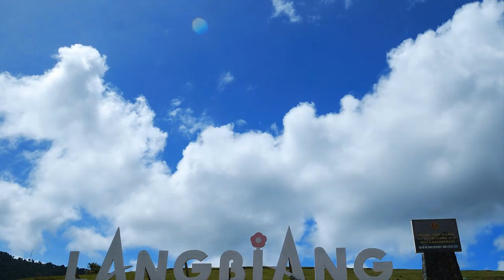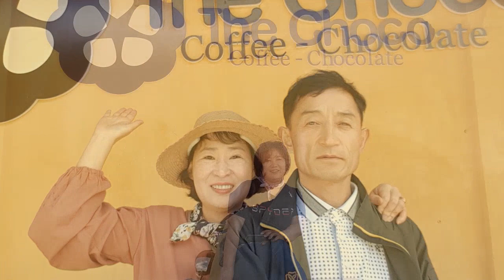나트랑 달랏여행